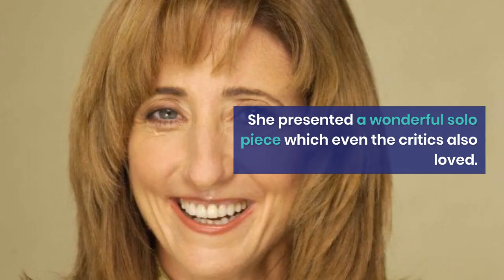Blair Tindall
Blair Tindall was born in North Carolina, to George Brown Tindall who was also a historian, and Blossom Tindall. She loved to play the piano from a very young age and then decided to switch to oboe when she joined the junior high school band. It was because her surname was placed in alphabetical order in the school, she got to be the last one to choose the instrument of her choice and the only instrument available was the oboe. She passed her high school at the North Carolina School of the Arts and then achieved the bachelor's and master's degrees from the School of Music, Manhattan, and then went on to pursue her masters in communication from Stanford University, she got a full scholarship for the University study. She also went to study at Columbia University.